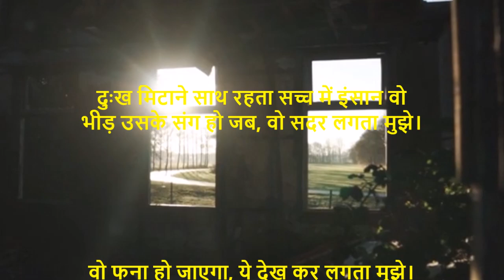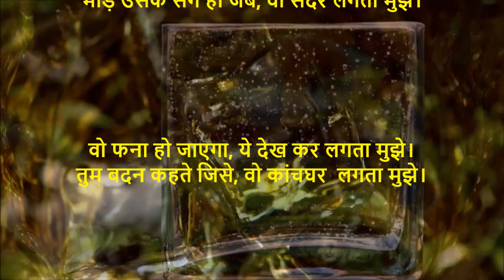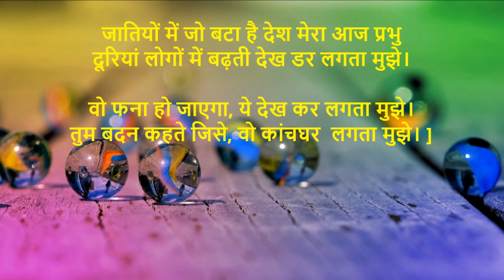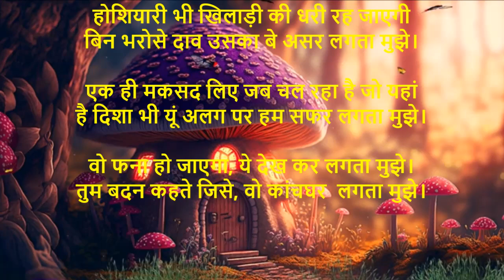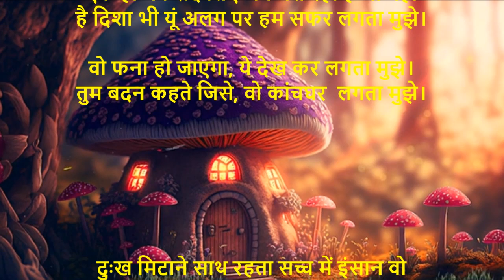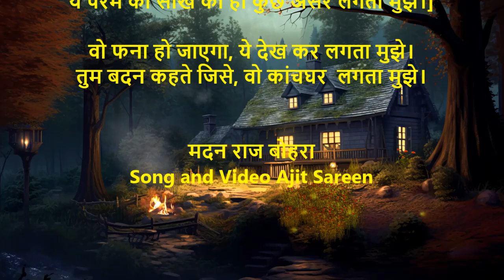वो फना हो जाएगा, ये देख कर लगता मुझे। Lyrics Madan Bohra | Song Ajit Sareen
दुःख मिटाने साथ रहता सच्च में इंसान वो
भीड़ उसके संग हो जब, वो सदर लगता मुझे।

वो फना हो जाएगा, ये देख कर लगता मुझे।
तुम बदन कहते जिसे, वो कांचघर  लगता मुझे।

खूब अपनापन वहां परिवार में सबसे मिला
सच्च मुच वो प्रेम से भर पूर घर लगता मुझे।

जातियों में जो बटा है देश मेरा आज प्रभु
दूरियां लोगों में बढ़ती देख डर लगता मुझे।

होशियारी भी खिलाड़ी की धरी रह जाएगी
बिन भरोसे दाव उसका बे असर लगता मुझे।

एक ही मकसद लिए जब चल रहा है जो यहां
है दिशा भी यूं अलग पर हम सफर लगता मुझे।

अब 'मदन 'भी शेर लिखने
यूं बहर में भी लगा
ये परम की सीख का ही कुछ असर लगता मुझे।]